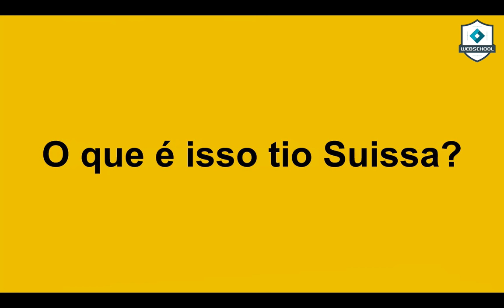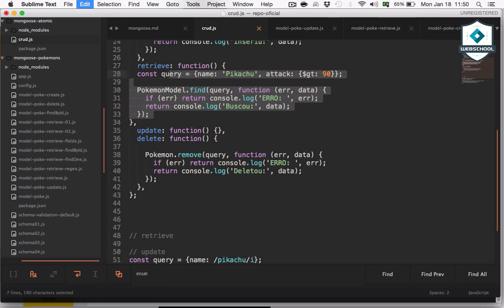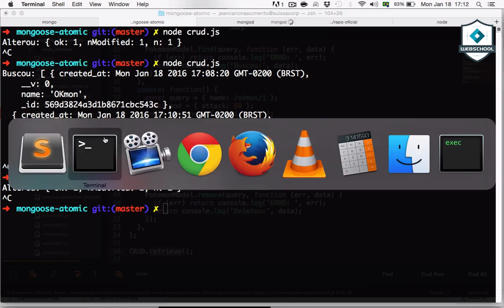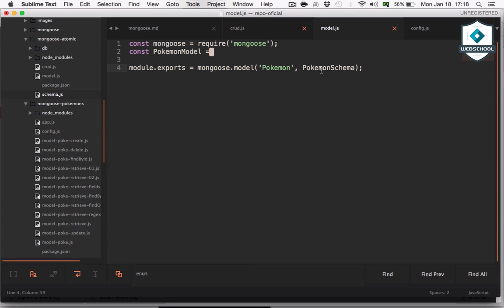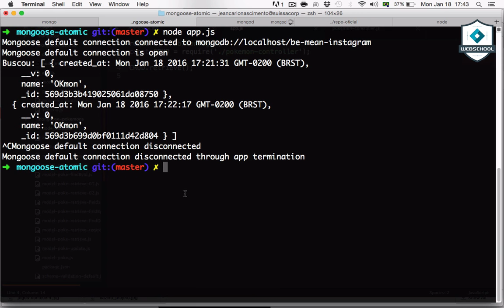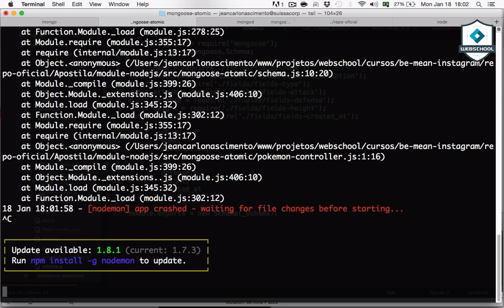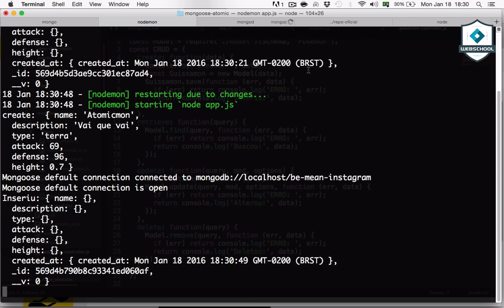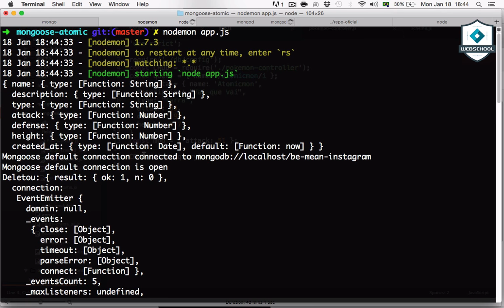Be MEAN: Node.JS (AULA 8 pt.1/6) Mongoose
Aula sobre Mongoose Atômico.